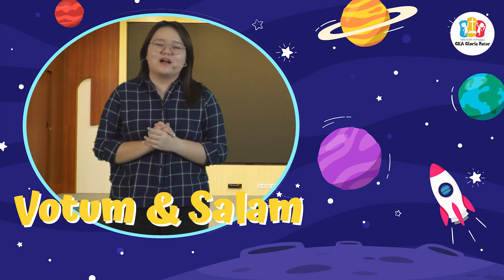Ibadah Anak Kelas Gabungan - 17 November 2024 - Allah Terus Memelihara Keluarga-Nya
Halo teman-teman, yuk kita beribadah online bersama ! Sama-sama menyembah dan memuji Tuhan serta mendengarkan Firman Tuhan. Ibadah anak ini akan terus tayang pada hari Minggu jam 09.15 pagi. sundayschoolgkagloriapacar sekolahminggugkagloriapacar AllahTerusMemeliharaKeluarga-Nya